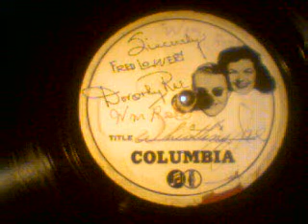Fred Lowery & Dorothy Rae-Whistlin' Joe Columbia Records-78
Fred Lowery & Dorothy Rae-Whistlin' Joe Columbia Records-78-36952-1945